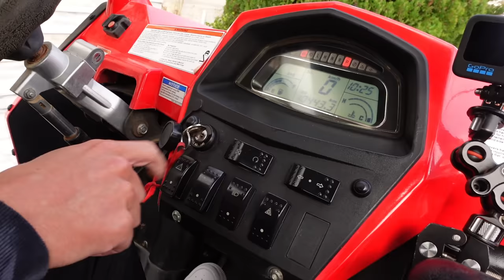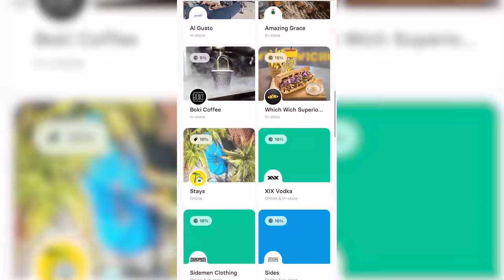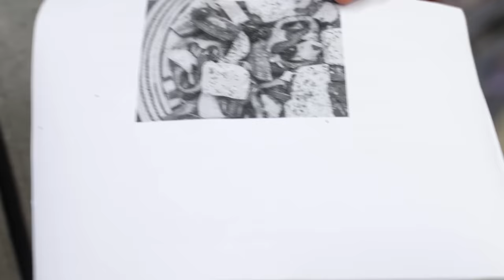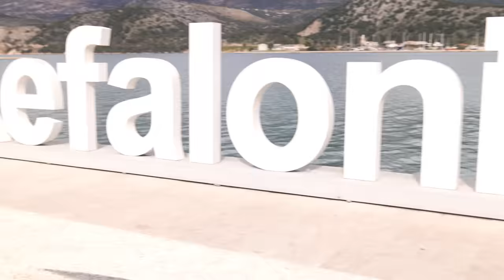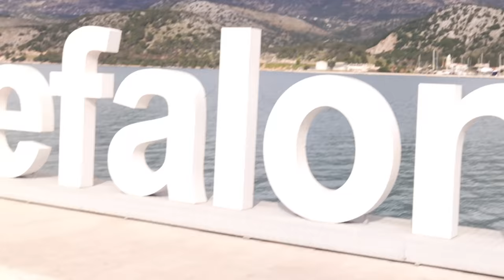SIDEMEN THROW A DART AND GO WHERE IT LANDS (EUROPE EDITION)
Revolut promotion no longer available.

▶️ SIDEMEN ◀️